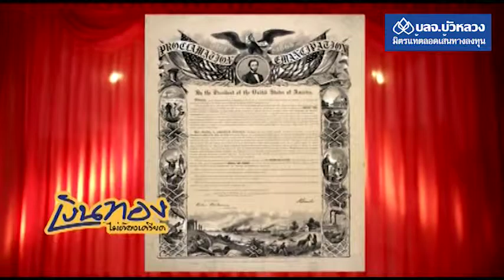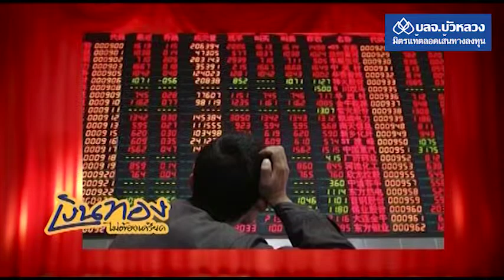เงินทองไม่ต้องเครียด...การวางแผนการเงินของ Freelance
คุณศรีอุมา หาคุณอุธากรณ์ พนักงานอิสระ ให้เกียรติกับทางรายการ เพื่อแบ่งปันประสบการณ์ปัญหาทางการเงิน และขอคำปรึกษากับคุณวรวรรณ ธาราภูมิ